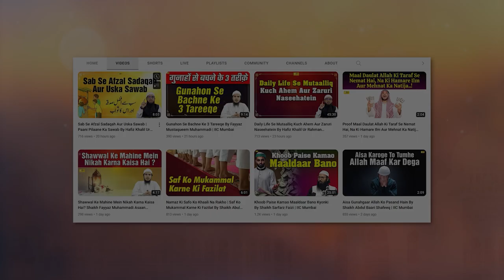Aisi Mehfil aur Majlis Ke Door Raho Warna...By Shaikh Fayyaz Mustaqueem Muhammadi | IIC Mumbai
Bank Account Details:
ILM FOUNDATION
ICICI Bank
Savings account
IFSC CODE-ICIC0001028

JazakAllah Khair